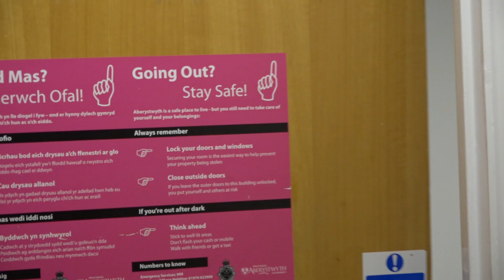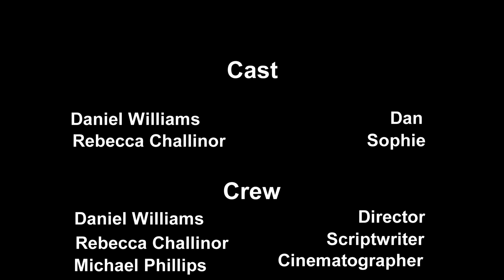The Cave / Student Film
First year student film.